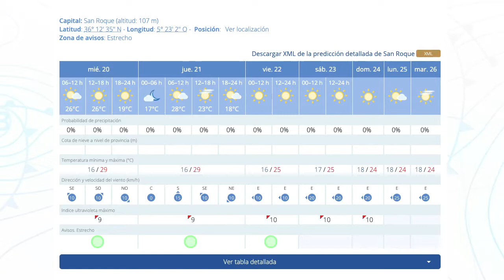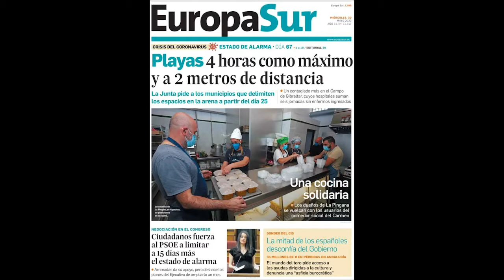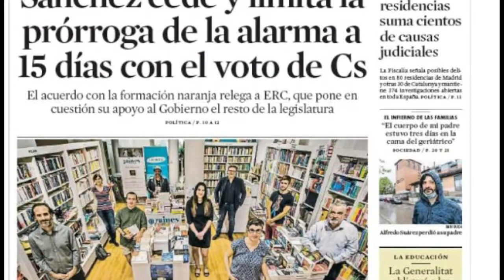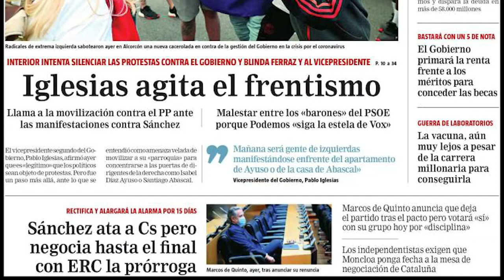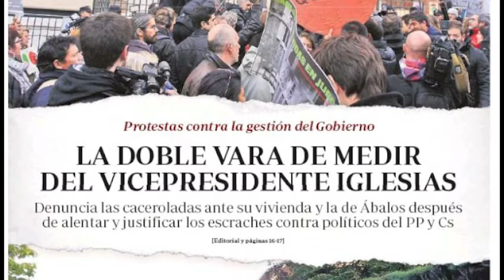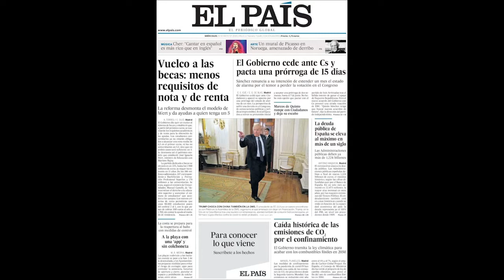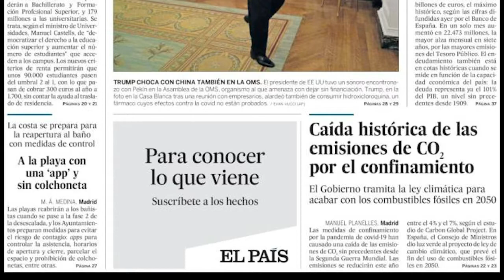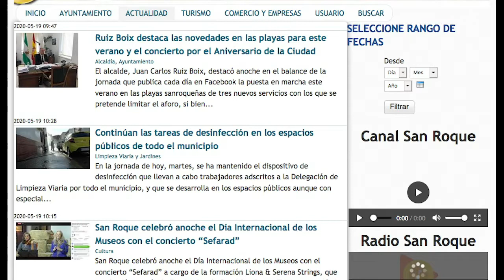MAGAZINE TU MAÑANA MIERCOLES 20 MAYO 2020